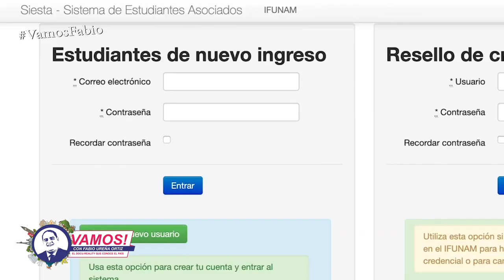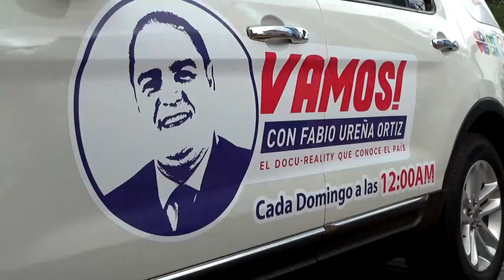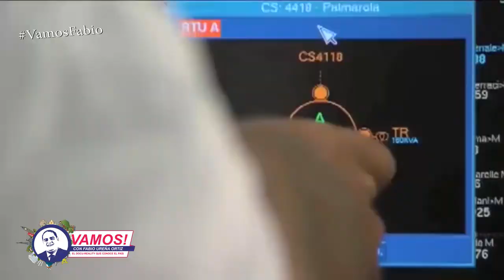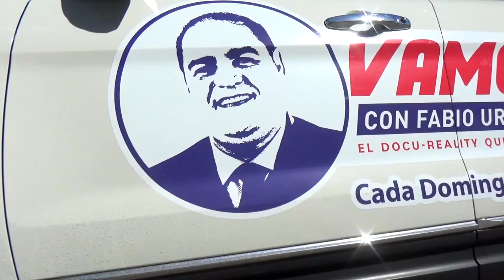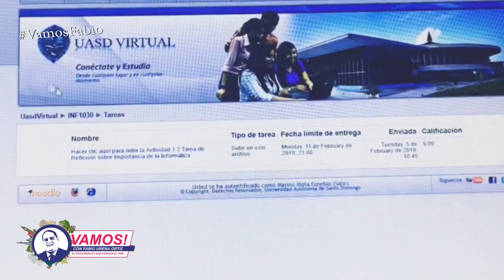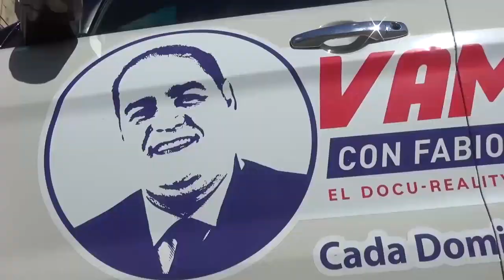Vamos! Con Emma Polanco y con jóvenes que nos hablarán de sus experiencias con las clases virtuales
Hablaremos con la Rectora de la UASD Emma Polanco, además con jóvenes que nos hablarán de sus experiencias con los estudios virtuales; Oscar Brea estudiante de la UNPHU, Ramón Ureña Bentley University, Aldo Polanco Carleton College.